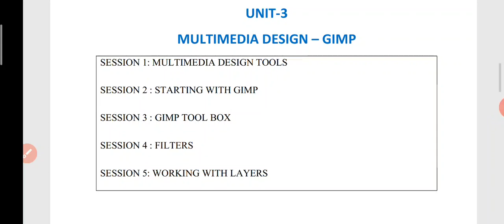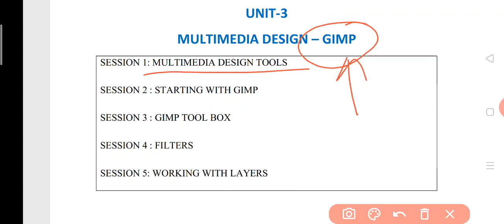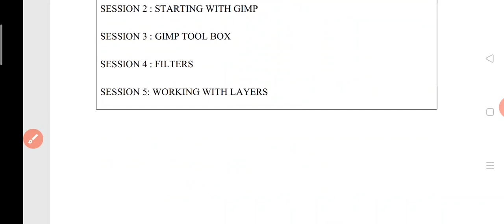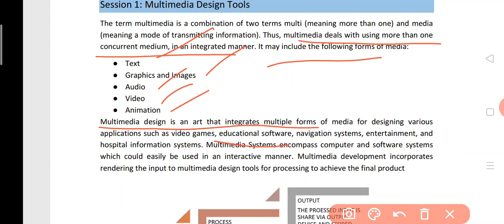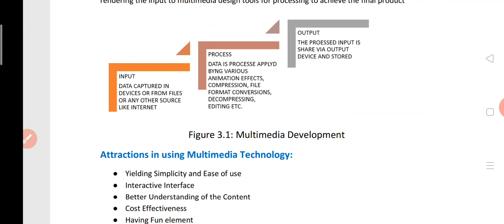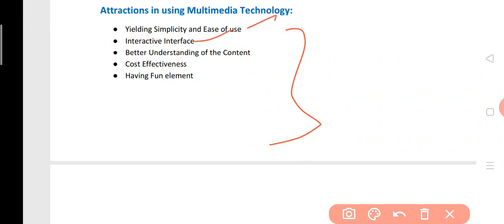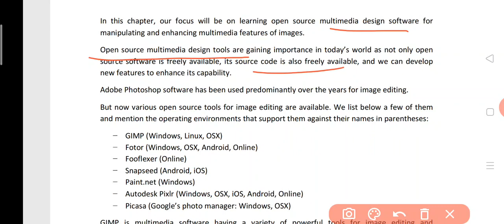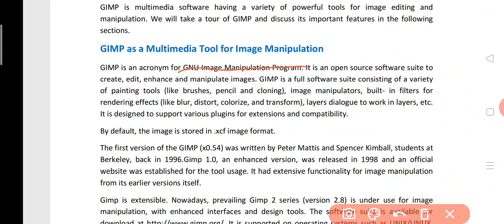CLASS 11th ||WEB APPLICATION||UNIT_3_PART_1||MULTIMEDIA DESIGN-GIMP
CLASS 11th
 NSQF Level - 3
WEB APPLICATION
 SUBJECT code-803
MULTIMEDIA DESIGN-GIMP.

Multimedia design is the art of integrating multiple forms of media. It is used in video games, information kiosks, websites and many other interactive applications.